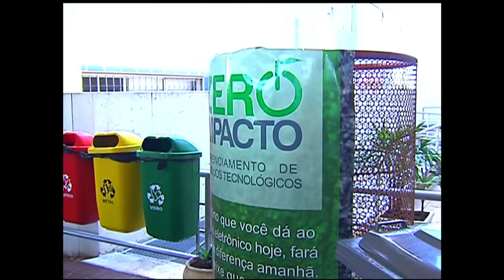Cenas do Brasil debate as políticas ambientais no país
CENAS DO BRASIL - 31.10.13: O programa desta semana debate a 4º Conferência Nacional do Meio Ambiente, que aconteceu entre os dias 24 e 27 de outubro, em Brasília. O evento teve como tema principal o gerenciamento dos resíduos sólidos e as estratégias para diminuir e neutralizar os impactos ambientais do lixo. Representantes do governo e da sociedade discutiram a produção e o consumo sustentável, além da educação ambiental. Para falar sobre os resultados, as consequências e a contribuição da conferência para as políticas ambientais no país, o Cenas do Brasil recebe Mariana Meireles, secretária de Articulação Institucional do Ministério do Meio Ambiente, e Eliziario Toledo, assessor do Meio Ambiente da Confederação Nacional dos Trabalhadores na Agricultura (Contag).